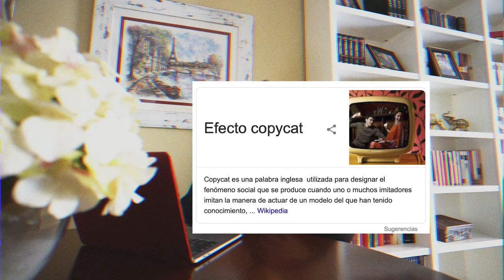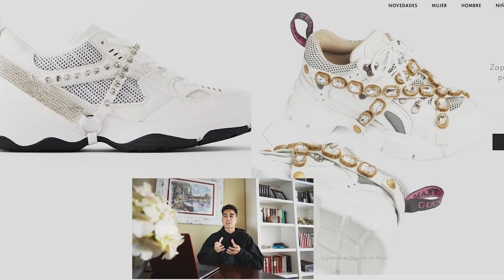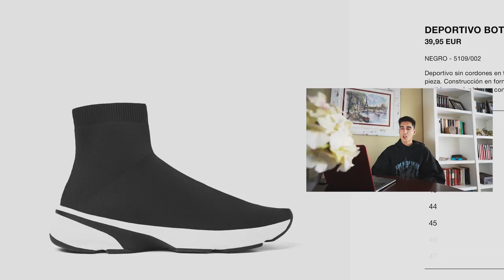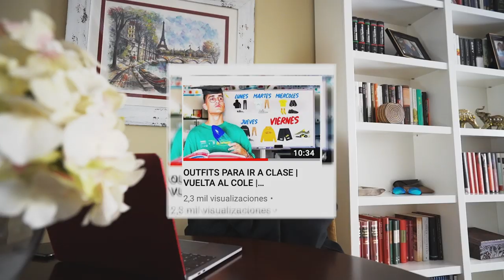LAS PEORES COPIAS DE INDITEX | BALENCIAGA, GUCCI, YEEZY